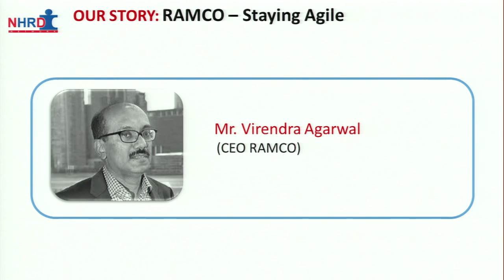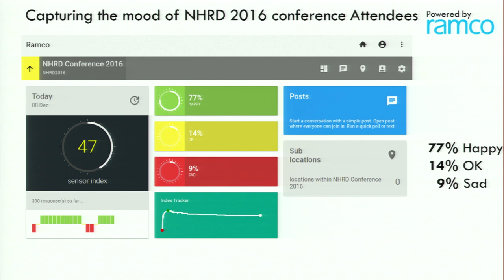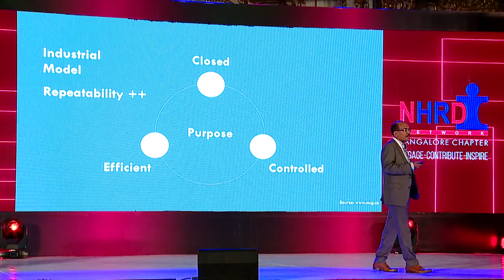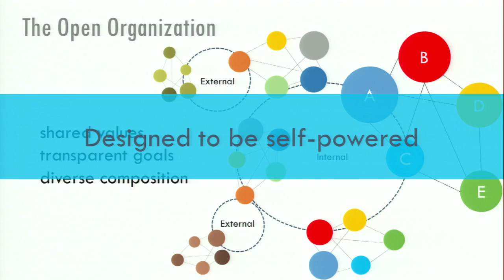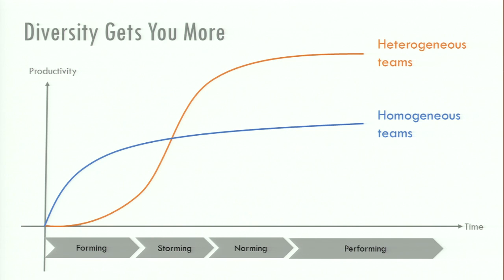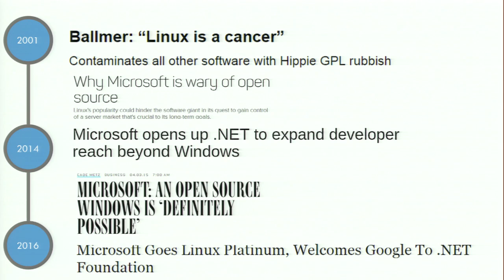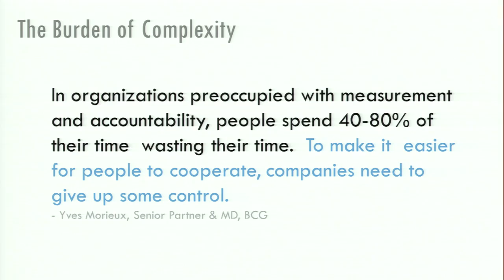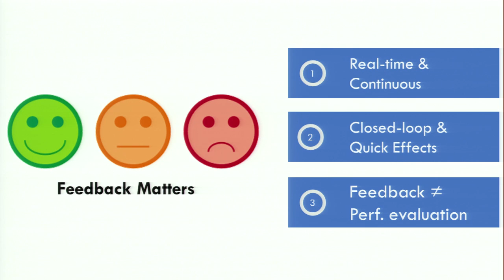Virendar Agrawal CEO Ramco 20th HR National Conference 2016